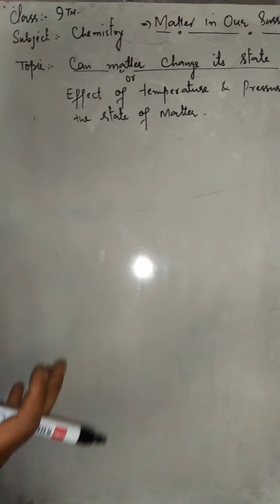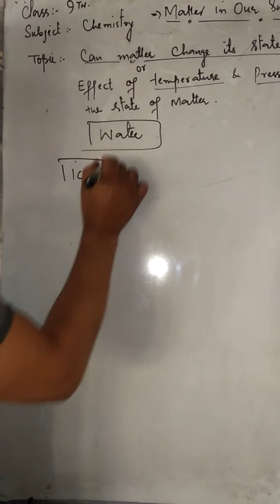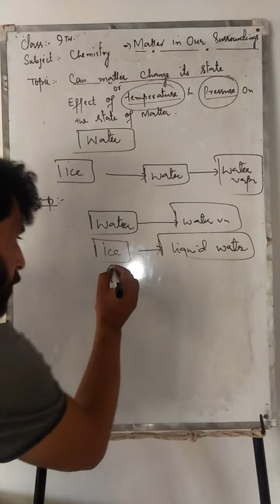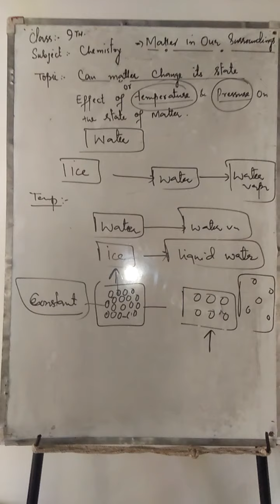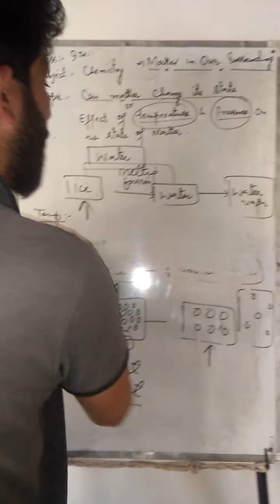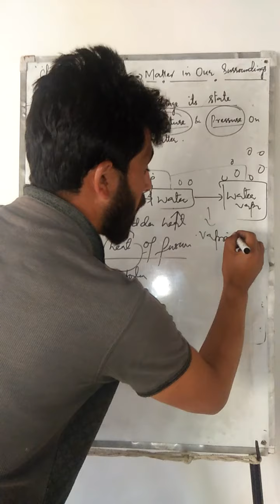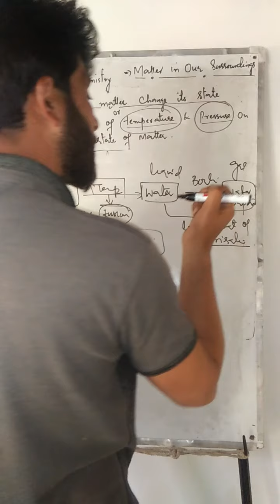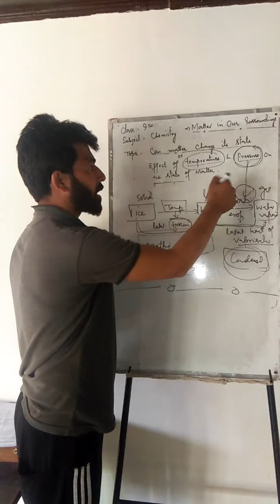Effect of temperature and pressure on the state of matter class 9th